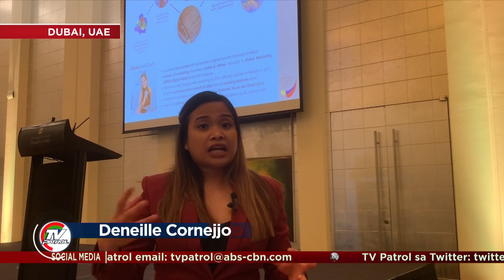Ilang Pinoy sa Dubai at Northern Emirates naghahanap ng bagong oportunidad para makapagtrabaho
Nawalan man ng trabaho ang ilang Pinoy sa Dubai at Northern Emirates, hindi sila sumuko. Nagsanay sila para sa mga bagong kaalaman kagaya ng paggamit ng social media bilang marketing tools. Nagpapatrol, Benjamin Cañamaso.